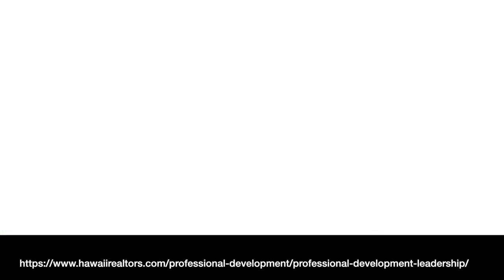Hawaii Association of REALTORS® Leadership Academy